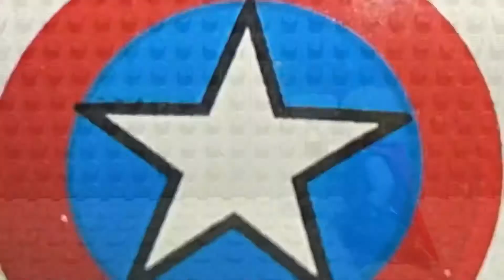Daily Uploads 9 aka the Finale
Idk why Youtube has removed comments. Anyways I’ll probably end up doing a combination of Star Wars Marvel and Dc.